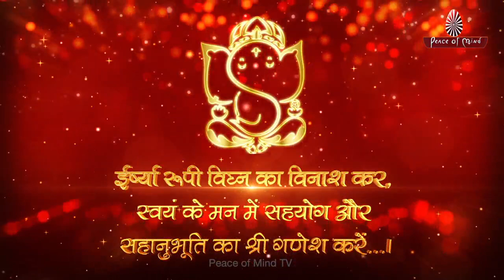बनें गणपति समान, गुणों के धनी || Invoke Shri Ganesha in Life || Peace of Mind TV || Brahma Kumaris